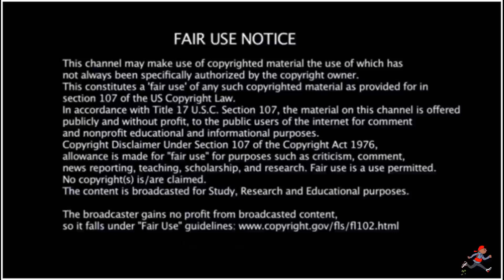DURRTY GOODZ - BAR CODE #6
EP237 Smokey's Grime Files - American Rapper First Time Hearing - DURRTY GOODZ - BAR CODE #6

Second Channel IEP168 Smokey's Grime Files - American Rapper First Time Hearing - Dot Rotten - Original Real Talk